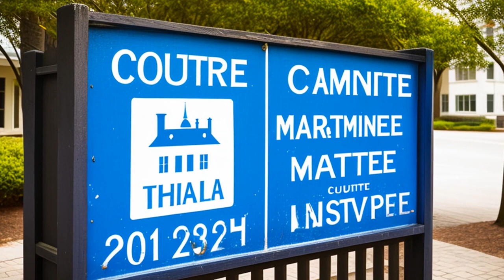The Steam-Boat Thomas Jefferson (1825) Overview | LSData Case Brief Video Summary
The case is about a dispute over wages earned on a voyage from Shipping-port to the river Missouri and back to the port of departure. The question is whether this falls under admiralty and maritime jurisdiction or is within the jurisdiction of the District Court. The lower court dismissed the case for lack of jurisdiction, and the libellants have appealed to the higher court. The most relevant fact to the court's analysis is whether the voyage in question falls under admiralty and maritime jurisdiction.

The Steam-Boat Thomas Jefferson (1825)
10 Wheat. 428, 23 U.S. 428, 6 L. Ed. 358, 1825 U.S. LEXIS 236, SCDB 1825-027